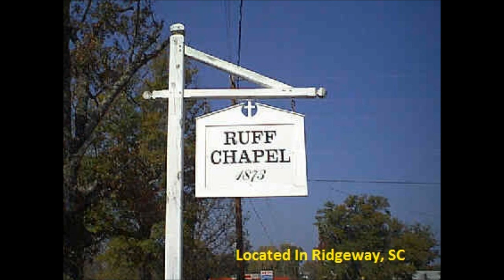In The Garden - Dennis (Lowrey)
Here's another old time favorite, I am playing the Lowrey Organ with a piano track that is public domain.  I hope you all enjoy.